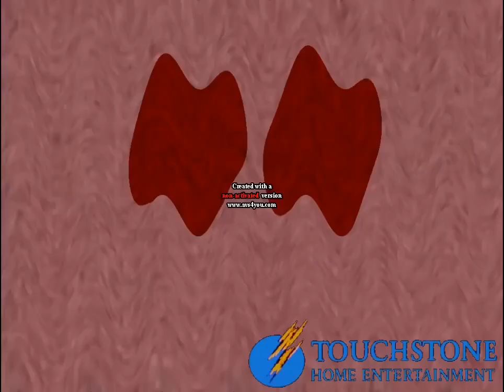(RU) Klasky Csupo Effects (Touchstone Home Entertainment Csupo 1998 Effects Round 1 VS PPCANCYDN)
Reupload for MediaPerthVideoEditor379 (Moved to PRVM986) because his account got hacked.